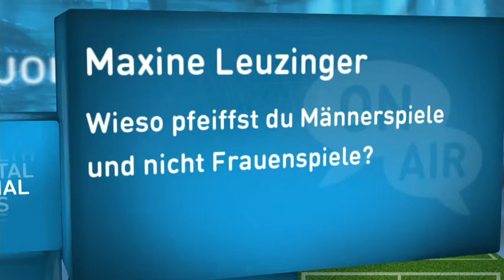"Frauenfussball ist weniger anspruchsvoll" (5/6)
Fussball galt einst als Männerdomäne - Heute können sich auch Frauen den Berufswunsch im Profifussball erfüllen! Aurélie Bollier macht dies auf eine spezielle Art und Weise - als Schiedsrichterin! Nun war sie zu Gast bei Chregi in der joiZone Social.

joizid:3342866